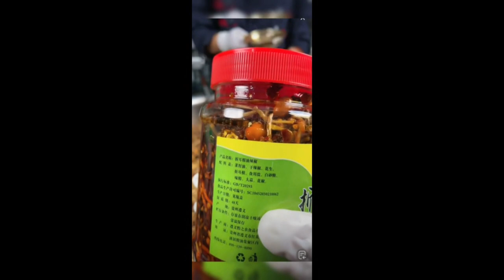You can't do without chai fire paste chili noodles when you eat Baikan 4